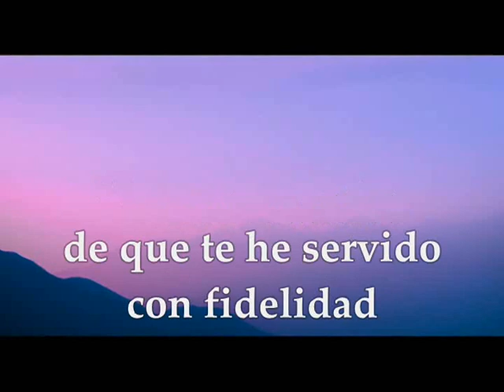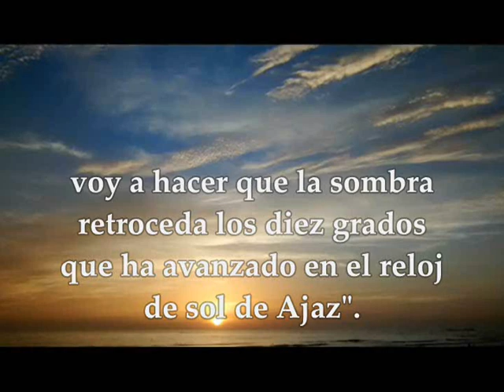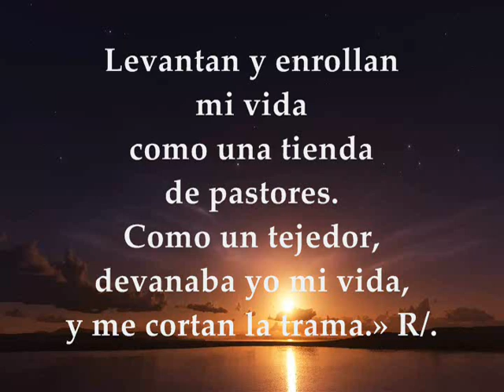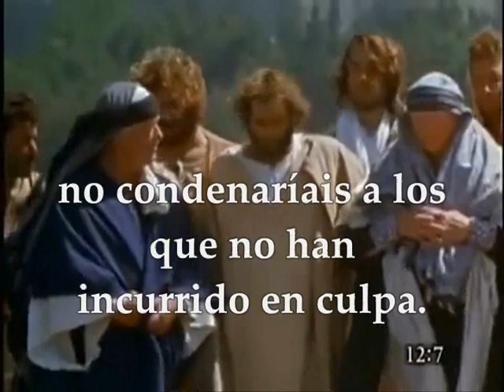Evangelio del día lecturas viernes 20 de julio de 2018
Primera Lectura: De la profecía de Isaías 38, 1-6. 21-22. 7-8 Interleccional: Isaías 38 R/. Señor, detuviste mi alma ante la tumba vacía Del santo Evangelio según san Mateo 12,1-8 VIERNES XV SEMANA DEL TIEMPO ORDINARIO JULIO 20 DE 2018